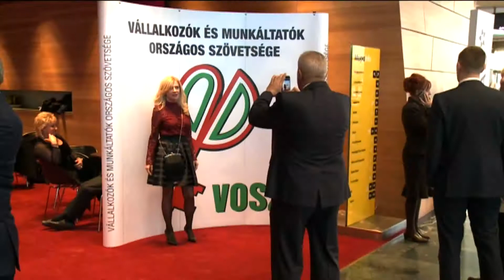Nagykörút 2017.12.16. III. rész. hatoscsatorna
felelős szerkesztő-riporter: Szalai Zsolt
szerkesztő-vágó: Gerstenbrein Zsuzsi
operatőr: Horváth Gábor

VÁLLALKOZÓK NAPJA 2017.